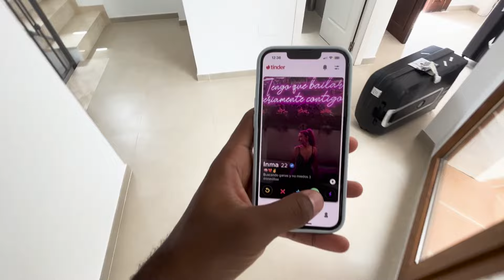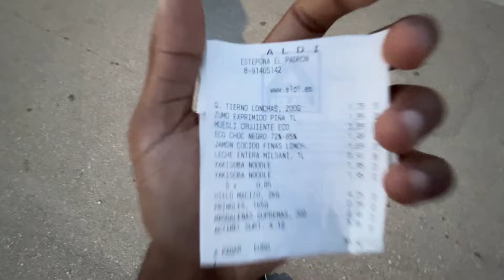Krasser Urlaub In Marbella (Vlog)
Wir sind in Marbella und produzieren geilen content